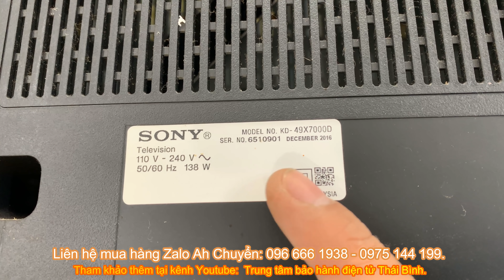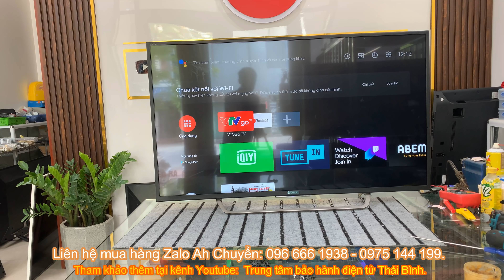Mẹo tự sửa Tivi nhẩy ảnh thành nhiều hình, kẻ sọc màn hình 10 phút là xong.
VIDEO MỚI NHẤT GIÚP BẠN TỰ MÌNH MUA LINH KIỆN VỀ SỬA LỖI TIVI NHÀ MÌNH BỊ LỖI NHẢY HÌNH ẢNH, TIVI SONY KẺ MÀN HÌNH, CÁC BẠN XEM VIDEO CỦA TRUNG TÂM THẤY ĐÚNG HÃY LIÊN HỆ MUA BỘ CÁP SỬA LỖI TIVI NHÀ BẠN THEO SỐ MÁY ĐIỆN THOẠI: 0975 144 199 HOẶC SỐ ZALO: 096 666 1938.